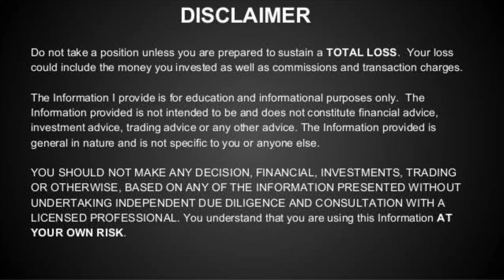Hdfc short term target | Hdfc share price | swing trading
Hdfc short term Target